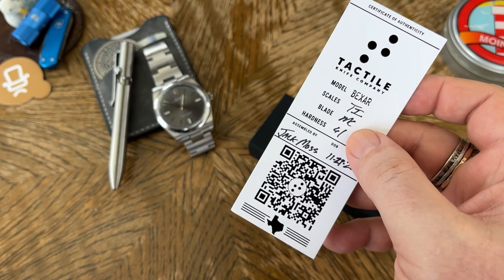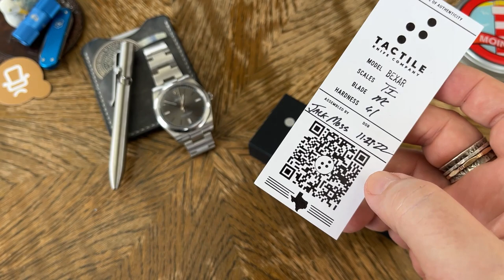🚨 Von Tactile Turn zu Tactile Knife ‼️ Das Bexar - von den Machern perfekter Stifte 🚨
The Tactile Knife Company - ein neuer Hersteller, den ich nicht auf dem Schirm hatte, obwohl ich bereits Produkte von der Firma besitze. Nämlich perfekte Schreibgeräte von Tactile Turn! Von daher war ich sehr gespannt, wie Tactile seine Erfahrung in der Herstellung von Stiften, für die Produktion seiner ersten Taschenmesser nutzen konnte.